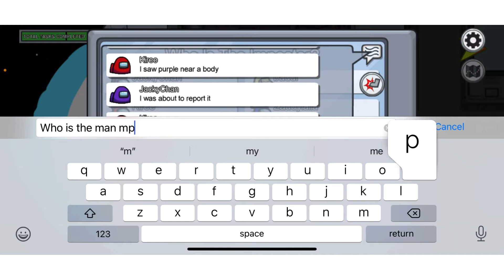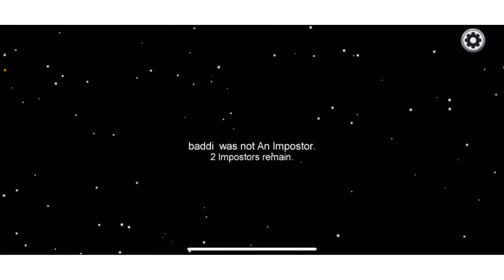Among Us: I can’t be imposter